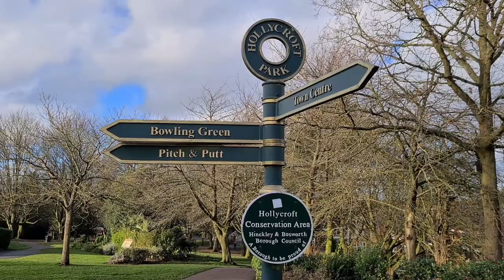St Georges Avenue, Hinckley